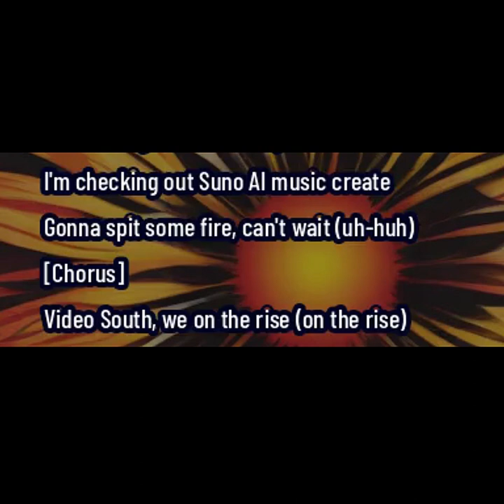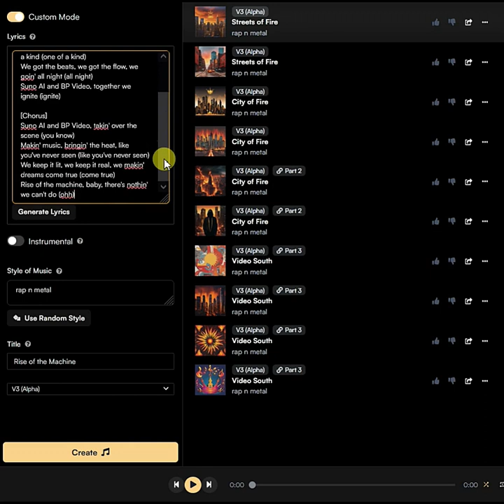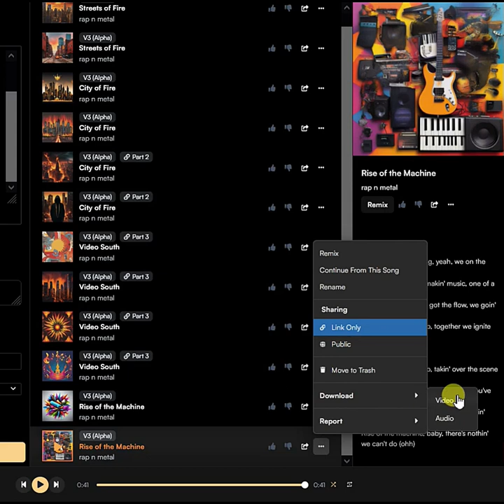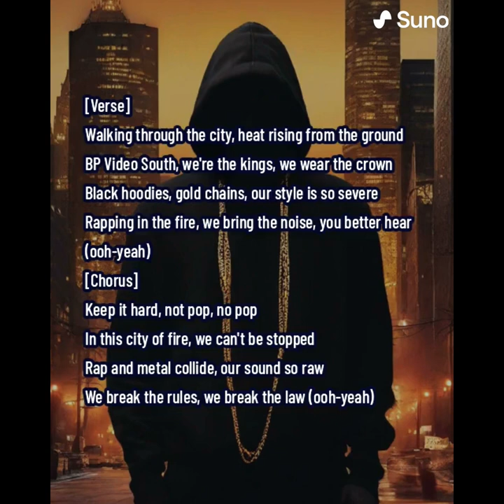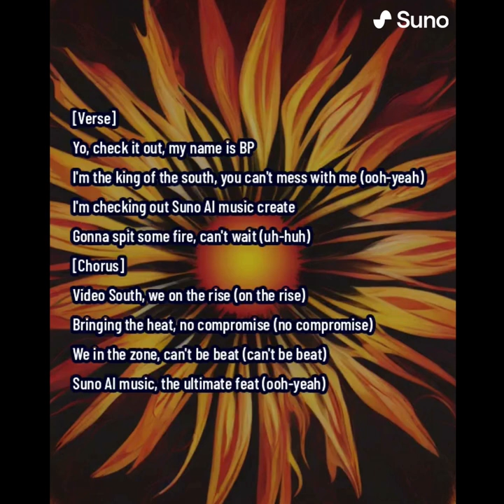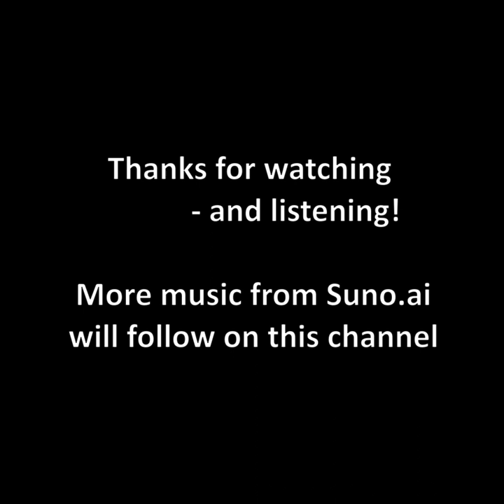Suno.ai V3 Alpha | Rap 'n pop-Metal AI Music Create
Quick review of Suno.ai V3 (Alpha) music creator with 2 pieces rap 'n metal music build. All made by AI.

0:00 Intro
0:10 Suno V3 (Alpha)
0:34 Lyrics creation
1:26 Random generated song with lyrics
2:07 Menu options
2:28 Mp4 lyrics video (auto generated)
3:03 Kilobits per second = 192kbps
3:20 My Rap 'n Metal mix (full track)